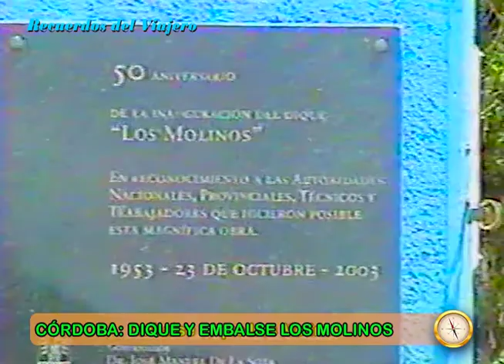DIQUE LOS MOLINOS EN SU INMENSIDAD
Relatos del Viajero llegó al Valle de Calamuchita en la provincia de Córdoba y recorrió el Dique y Embalse Los Molinos. Esta maravilla de la ingeniería nos deslumbró no sólo por su estructura, sino también por su enorme espejo de agua, ideal para actividades recreativas y pesca, como así también la flora y fauna de este lugar. Grabado en febrero de 1994 y 2007 en VHS, digitalizado y reeditado en agosto de 2020.